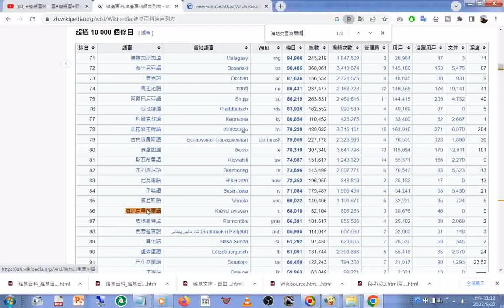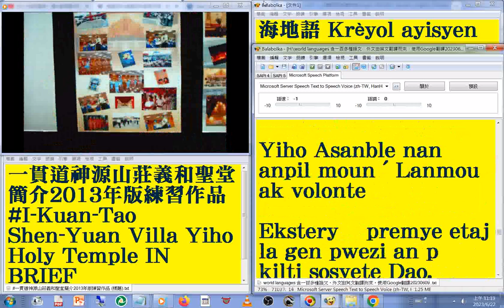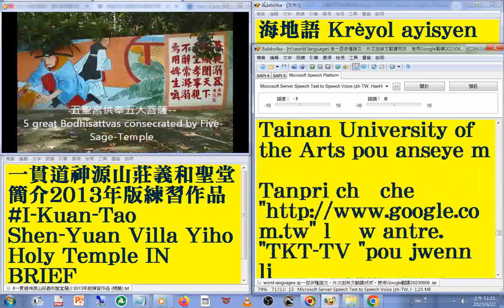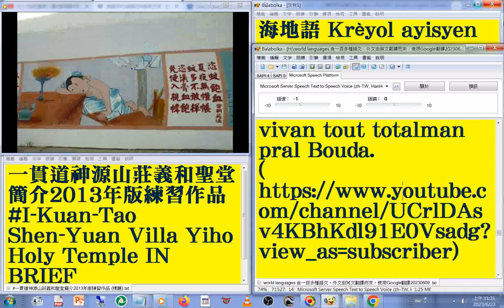82 海地語 Krèyol ayisyen 版#國語 發音#中英對照 字幕#world languages 含一百多種語文外文由英文翻譯而來使用Google翻譯20230613#一貫道神源山莊義和聖堂